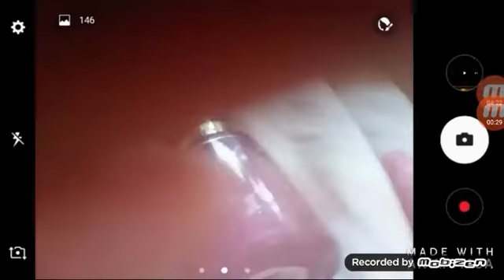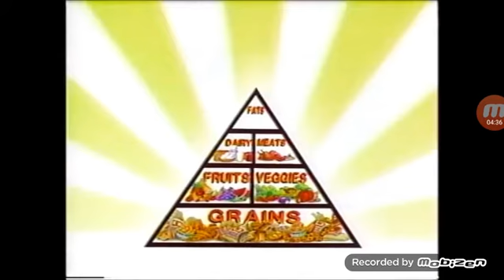Closing to adventure time a whole new world mysterys 2020 VHS